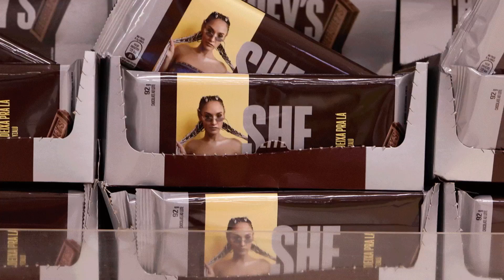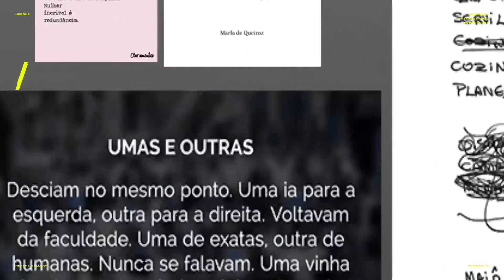HerShe - Hershey supporting female artists, one bar at a time | International Women’s Day Campaign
Hershey's considers the recognition of women part of its DNA. Its CEO, Michele Buck, now leads an employee base that is 52% women. According to MASP, São Paulo's Art Museum, only 6% of the works of art on display in Brazil are by women. Following the success of the HerShe project in 2020 and with the reduced working opportunities during the pandemic, the brand decided to make a bigger effort for the 2021 edition, transforming it into a platform for not only showcasing but also supporting women who dream of making a living with their art.

Credits
Advertising Agency: BETC Havas, São Paulo, Brazil
CCO: Erh Ray
Executive Creative Director: Andrea Siqueira
Associate Creative Director: André Batista
Creatives: Andrea Siqueira, André Batista, Rodrigo Casanovas, Fernanda Peka, Diego Canhisares, James Döring
Account Team: Daniel Jotta, Nathalia Del Moral, Fabiane Veiga, Fernanda Modena, Izabel Petegrosso, Alexia Gomes
Media Channels and Engagement: Carla Gagliardi, Ariane Finavaro, Carlos Jordão, Dorilangio Souza, Lucas Gonçalves
Strategy: Agatha Kim, Bianca Brandão, Gabriel Lopes
Content: Daniela Lima, Danielle Maio, Rodrigo Yoshizumi
Production: Anna Luisa Ferraz, Andrea Carmassi, Juliana Arantes, Luigi Dias, Tiago Hasegawa
Graphic Production: Gilmar Souza, Marcio Brusaferro, Plinio Alves, Carlos Valeriano
Technology: Jeferson Rodrigues
Production Company: Modernista
Executive Producer: Marcelo Monteiro, Alexandre Lucas
Film Director: Hanna Batista, André Inácio
Photographer: Milena Seta, Vinicius Alves Bock
Art Direction: Karla Salvoni
Post-Production: Guilherme Carneiro
Producer: Giba Pereira
Account: Iara Demartini
Audio Production Company: Canja
Sound Director: Lucas Sfair, Eduardo Karas, Filipe Resende
Producer: Levi Mynssen
Audio Account: Guga Costa
Coordination: Matheus Brandão
Masterclasses/workshops: Vivi Duarte / CEO Plano Feminino ONG
Client’s approval: Marcel Sacco, Larissa Diniz, Rodrigo Campos, Larissa Loureiro

This campaign is about:
Hershey's HerShe Project, Women in Art, Gender Equality in Art, Female Artists in Brazil, Empowering Women, Artistic Talent Showcase, HerShe Chocolate Bars, Art and Gender Balance, Brazilian Women Artists, Creativity, Dream